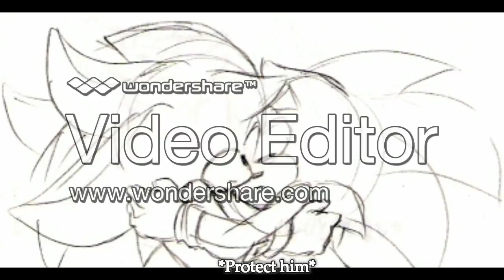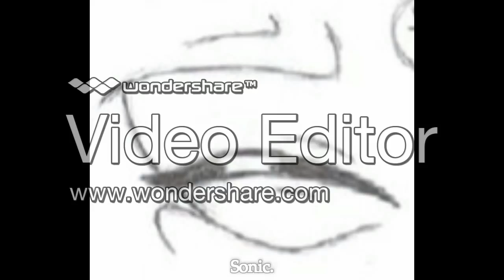Sonic Generation And the Changing Of the Past (Shadonic Story) - Episode 9 - Another Battle